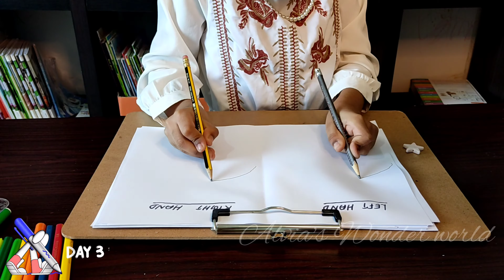Challenge 👍Day 3/How to draw with both hands at same time/kids drawing practice made easy/learning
Musician: LiQWYD